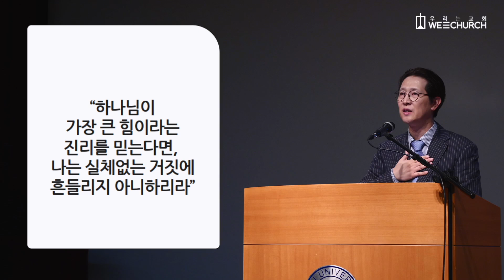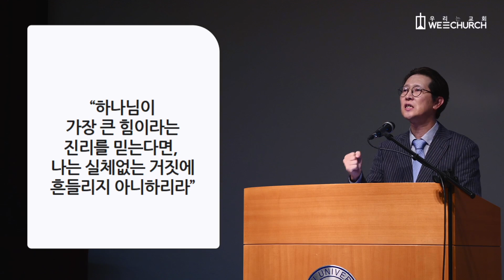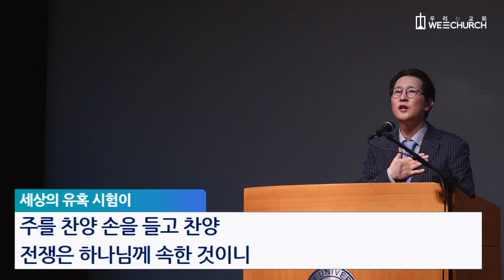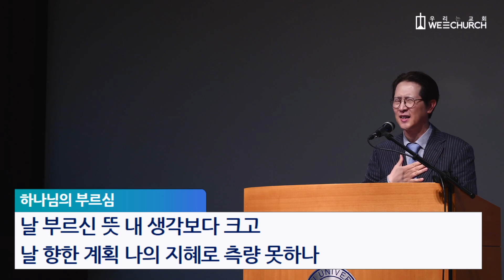하나님 편에 서십시오 | 박광리 목사 | 우리는교회 주일예배설교 | 2023-10-15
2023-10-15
하나님 편에 서십시오(출애굽기 11:4-6)
박광리 목사